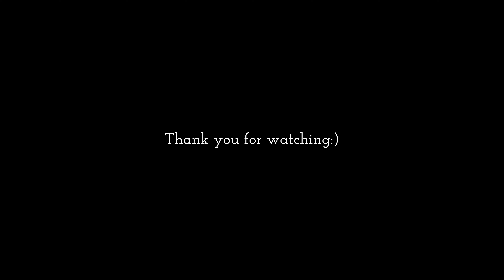【食器紹介】一人暮らし社会人のお気に入りの食器を紹介 / お皿・うつわ編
👇前回アップしたカップやグラスの動画

こんにちは、アトリエオーガストです。
作家さんの作品を中心に、毎日気に入って使っているお皿やうつわなどの食器を紹介しました。
作家の器は愛着を持って長く使うことができると思います。
うつわは日々の食事の時間を楽しくしてくれるので、お買い物の参考にしてみてください。

👇紹介した作家
*渡邉由紀

🎧MUSIC/
by Atelier August

📷SHOOTING EQUIPMENT/
- SONY FE 24mm F1.4 GM
- SONY FE 90mm F2.8 Macro G OSS
- SONY FE 85mm F1.8
- SIGMA 24-70mm F2.8 DG DN Art
- RODE VideoMic Pro+

🎬EDITING EQUIPMENT/
- Davinci Resolve Studio
- Adobe Lightroom

Chapters
0:00 イントロ
0:49 渡邉由紀
1:40 Kodama Toki
3:31 清岡幸道
4:20 都築明
5:12 角掛政志
5:55 栁川晶子
6:43 小山乃文彦
7:21 1+0（伊藤環）
8:13 アウトロ